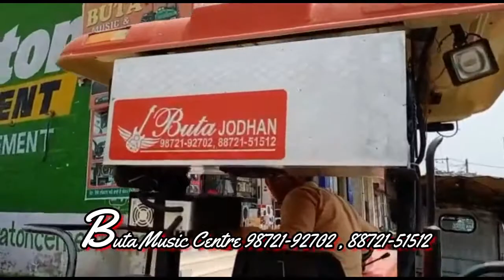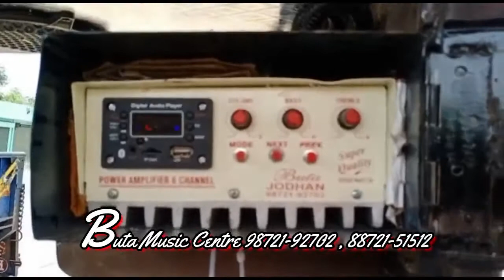buta music & electronlc center m no 98721-92702